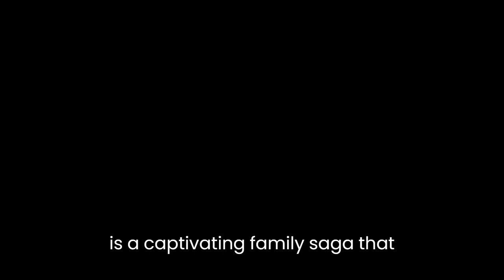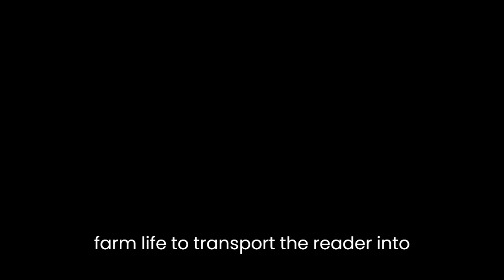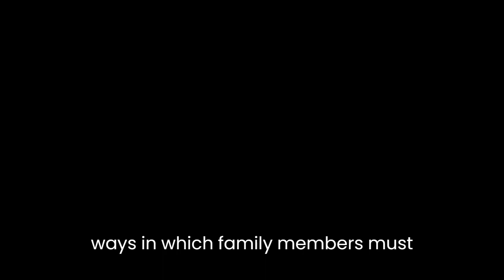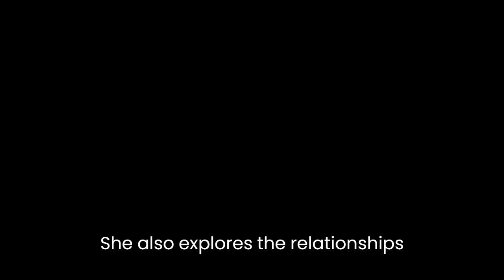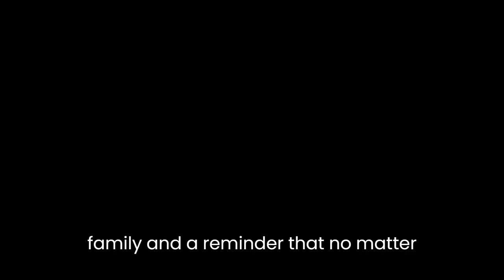"Some Luck" By Jane Smiley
Jane Smiley's novel "Some Luck" is a captivating family saga that explores the lives of an Iowa farming family from the 1920s to the 1950s. The story is narrated through the perspective of the Langdon family, focusing on the life and experiences of Walter and Rosanna Langdon and their five children. Smiley uses her considerable talent to delve into the complexities of family dynamics, exploring the ways in which events and personal choices can shape a family's destiny.

The novel is divided into three parts, each covering a decade of the Langdon family's life. The first part is set in the 1920s and introduces the Langdon family. Walter Langdon is the eldest son of a large farming family. He is hardworking and ambitious, and his goal is to own his own farm. He marries Rosanna, a schoolteacher from a neighboring town, and they start their own family. Smiley uses vivid descriptions of farm life to transport the reader into the heart of rural America, painting a picture of a time when life was simpler, but also more challenging.

The second part of the novel covers the 1930s, a time of great upheaval in American history. The Langdon family faces the challenges of the Great Depression, as well as the impacts of World War II. Walter and Rosanna's children are now grown up, and they face their own struggles and challenges. Smiley explores the themes of love, loss, and sacrifice in this section of the novel, highlighting the ways in which family members must support each other during times of crisis.

The third and final part of the novel is set in the 1940s and 1950s, a time of great change in American society. The Langdon family faces new challenges as they adapt to the modern world. Smiley explores the themes of progress, tradition, and family legacy in this section of the novel, as the Langdon children seek to build their own lives while remaining connected to their family roots.

One of the strengths of "Some Luck" is Smiley's ability to create fully-realized characters that feel authentic and relatable. Each member of the Langdon family is unique, with their own set of strengths and weaknesses. Smiley is able to capture the complexities of family dynamics, showing the ways in which different personalities can clash or complement each other. She also explores the relationships between parents and children, siblings, and spouses, highlighting the various ways in which love and conflict can coexist.

Another strength of the novel is Smiley's descriptive writing style. She has a talent for painting vivid pictures of the world she is creating, whether it is the vast Iowa landscape or the intimate moments shared between family members. Her writing is evocative and immersive, drawing the reader into the story and making them feel as though they are part of the Langdon family.

Overall, "Some Luck" is a beautifully crafted novel that explores the complexities of family life in a changing world. Smiley's writing is both lyrical and insightful, and she has created a cast of characters that will stay with the reader long after the final page is turned. The novel is a celebration of the enduring bonds of family, and a reminder that no matter what challenges we may face, the support and love of those closest to us can see us through even the darkest of times.